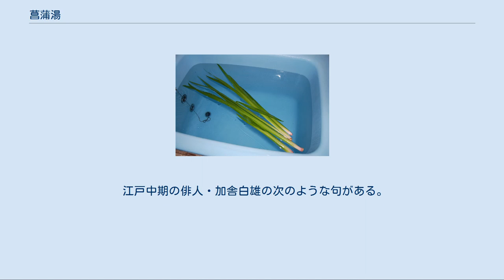菖蒲湯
菖蒲湯 菖蒲湯（しょうぶゆ）とは5月5日の端午の節句の日に、ショウブ（菖蒲）の根や葉を入れて沸かす風呂のことである。
年中行事のひとつ。
 ショウブをどのように入れるかについては各人さまざまであり、写真のように長いまま入れる場合もあり、また、刻んで入れる、と記している文献もいくつかある。
 菖蒲湯の歴史は遡ると長い。
中国の古い歴史にまで遡るとする文献もある。
 菖蒲は古くから病邪を払う薬草と考えられていた。
梁の宗懍が著した『荊楚歳時記』にも、古くから長寿や健康を願って菖蒲を用いていたと記されている。
端午の日は春から夏への変わり目と考えられていた。
端午の日には、菖蒲酒、菖蒲湯、菖蒲刀など、菖蒲を用いる習俗が多い。
 日本の戦国時代の宮廷生活が記された『御湯殿上日記』には、天文2年（1533年）5月5日の条に「こよひの御いわい（祝）もいつものことし、しやうふ（菖蒲）の御ゆ（湯）めさします」とある。
5月4日に菖蒲の枕を用いて、5月5日にはその枕を解き、それを湯に浮かべた菖蒲湯に浴したらしい。
 一般庶民が菖蒲湯を楽しむようになったのは意外に遅く、江戸時代になってからだとも言うCITEREF幸運社2008。
 江戸時代の庶民の生活の様子を綴った『東都歳事記』の5月6日の項には、「諸人菖蒲湯に浴す」とあり、5月5日の夜あるいは5月6日の朝に、各家では菖蒲湯に入る風習があったという。
長屋暮らしの庶民も湯屋へ行って菖蒲湯を楽しんだ。
宝井其角は次のような句を詠んだという。
 銭湯を沼になしたる菖蒲（あやめ）かな 銭湯の客は、普段の湯銭に加えてわずかの祝儀をおひねりにして、番台の上に置かれた三方に置くのが決まりだったという。
 5月5日には銭湯の入り口に「五月五日菖蒲湯仕候」という紙が貼り出されたという。
現在でも銭湯や温泉等々で、菖蒲湯が用意されていることがある。
 菖蒲湯やあやめ湯は、薬湯の一種で、またその香りによって悪疫を退散させようとする民間療法でもある。
同様の例として、冬至の日の柚子湯がある。
 現代でも5月5日（こどもの日）に沸かした風呂に菖蒲を入れて入浴すれば暑い夏を丈夫に過ごせると信じられている。
また、風呂の中で菖蒲の葉の鉢巻を締めると、その効果はさらに高まる、と信じられている。
 菖蒲にはアサロンやオイゲノールという精油成分が多く含まれており、腰痛や神経痛を和らげる効果が期待できる。
店頭で売られている菖蒲は葉の部分が多いが、血行促進や保湿の薬効がある精油成分は根の部分に含まれ、その効果を望む場合は漢方薬局で相談するとよい。
 また、菖蒲の独特の香りにはアロマセラピー効果もあり、心身ともリラックスすることを期待できる。
 なお、菖蒲湯は夏の季語となっている。
 江戸中期の俳人・加舎白雄の次のような句がある。
 菖蒲湯や菖蒲寄り来る乳のあたり 代表執筆者の姓の50音順。